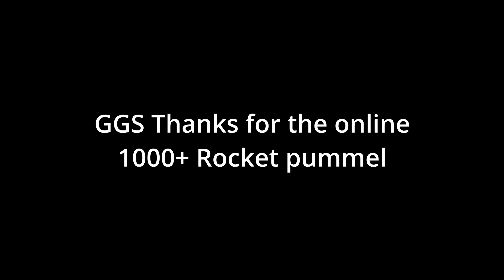SVN x CRY 1000+ ROCKET Vital Raid Defense (RE-EDIT)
Vital 10x with the boys